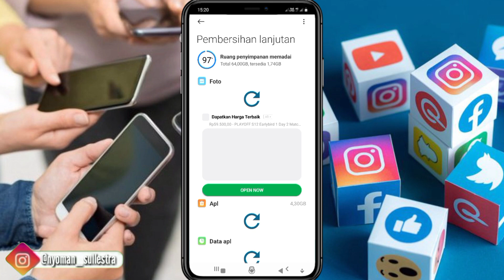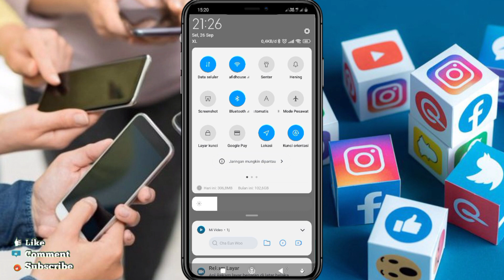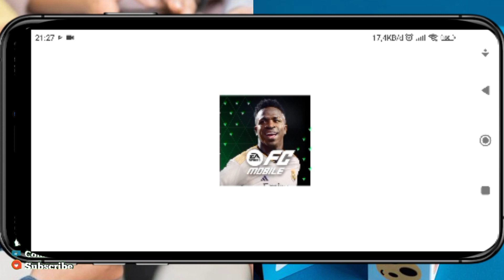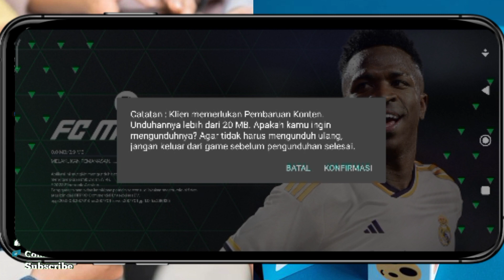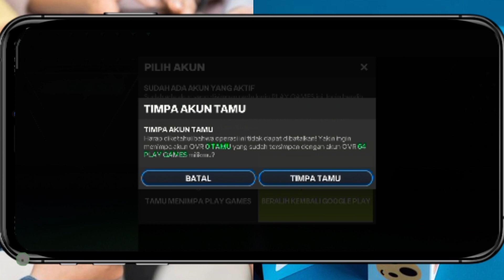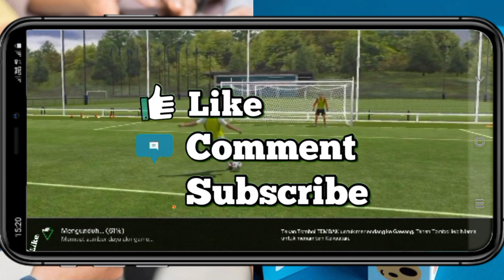Cara Atasi FC Mobile Stuck Loading Memulai Pemanasan Setelah Update || FC Mobile Tidak Bisa Login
hay
divideo ini saya akan membagikan Cara Atasi FC Mobile Stuck Loading Memulai Pemanasan Setelah Update || FC Mobile Tidak Bisa Login dengan mudah

Subscribe untuk info tutorial, cara atau solusi lainnya seputar aplikasi atau masalah yang kalian alami ada di channel ini. update tentang segala masalah aplikasi mulai dari error, cara menggunakan aplikasi, dan lain lain.
coment untuk request tutorial aplikasi apalagi selanjutnya.